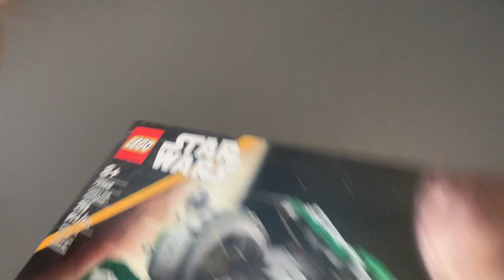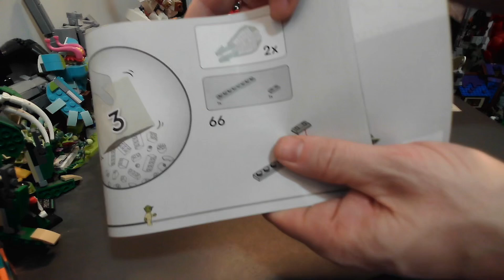Yoda's Jedi Starfighter (75360) Unboxing + Full Build & Review | Lego Star Wars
It’s time to bring some green to the galaxy! In this follow-up to my Jedi Bob’s Starfighter build, I’m building and reviewing the LEGO Star Wars Yoda’s Jedi Starfighter (75360) set. This sleek green-and-gray ship is the perfect addition to my growing collection of Star Wars starfighters and adds a touch of Jedi wisdom to the fleet.
Join me as I assemble this compact yet detailed starfighter, complete with an opening cockpit for Yoda, retractable landing gear, and a spot for R2-D2 to ride along. I’ll show you how the design captures the unique style of Yoda’s ship while maintaining the iconic Star Wars aesthetic. Plus, we’ll see how it stacks up alongside other red and green starfighters in my collection.
Whether you’re a fan of Yoda, Star Wars ships, or just love LEGO builds, this video is packed with galactic fun and creative inspiration. Let’s dive into the Force and see if this starfighter lives up to its legendary pilot!